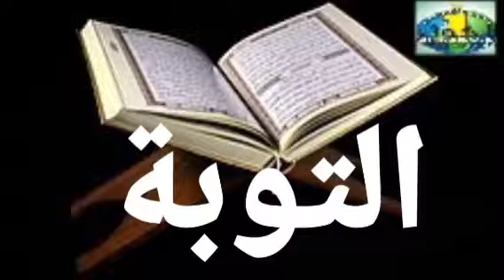009 At-Tawba versets 1 à 6 Imam Abdoulaye Koita Quran Tafsir Bambara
Surat 009 At-Tawba début